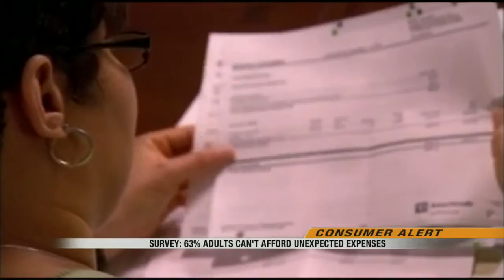Survey: 63% Of Adults Can’t Afford Unexpected Expenses